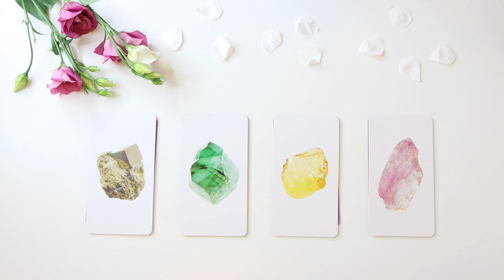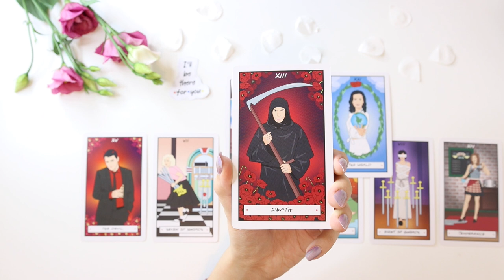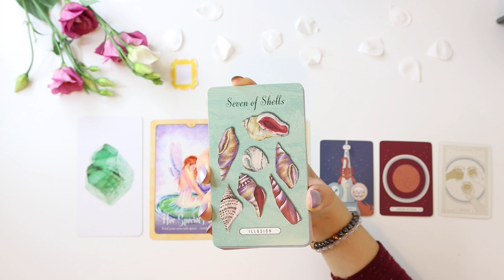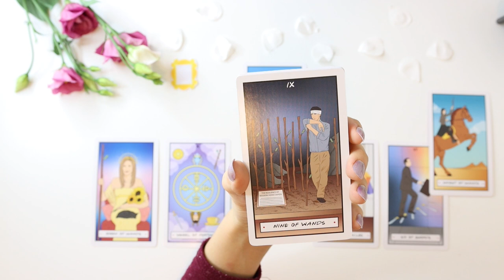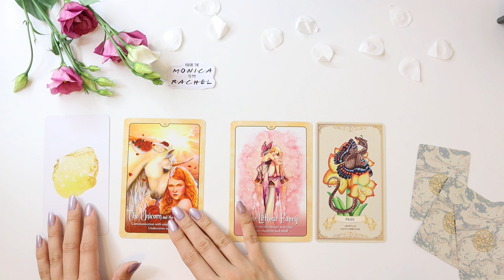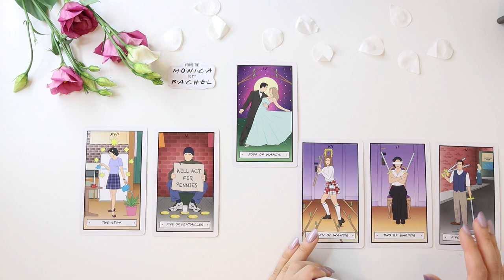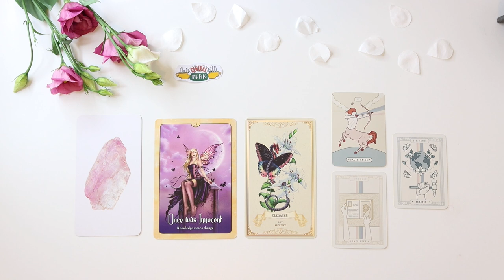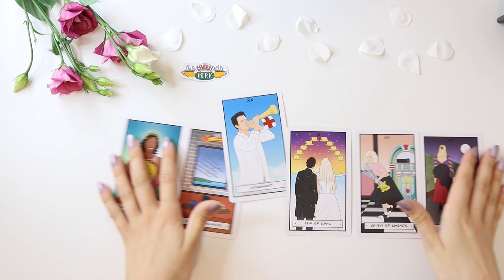☕️💖 PICK A CARD 💖☕️ | Who Is Your SOULMATE? (Lobster) F.R.I.E.N.D.S. Themed Psychic Reading ☕️📺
Hello everyone! Thank you so much for your continuous support! If you're interested in a private reading, all the information is down below! Who Is Your SOULMATE? (Lobster) F.R.I.E.N.D.S. Themed Psychic Reading - Pick A Card

PICK A GROUP:
GROUP 1 - 1:02
GROUP 2 - 12:04
GROUP 3 - 27:29
GROUP 4 - 41:49

- 20 - 25 Minutes

- 20 - 25 Minutes

1. How they feel about you
2. What they are going through
3. Your current relationship
4. Your future relationship.
5. Advice.

- 1 Hour and 15 Minutes